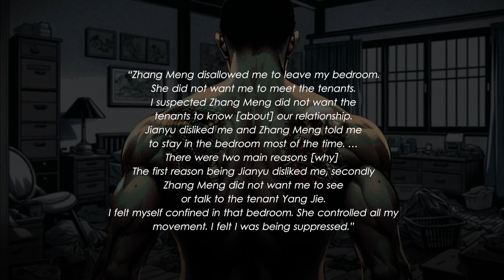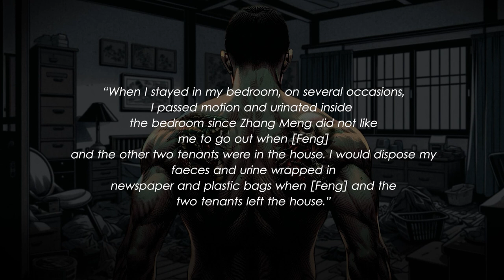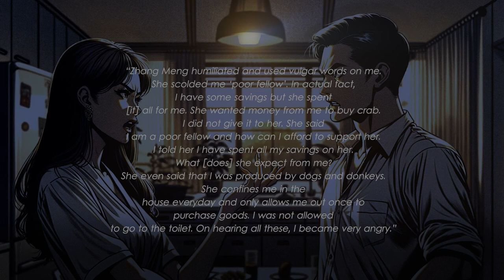Yishun Triple Murders: A Night of Rage | Part 1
Our channel is based on 2 podcasts:
(2) Mass Murder: Disasters in Asia that led to millions dead

Three women found dead, and a 15-year-old girl critically injured, with the victims suffering a total of 98 stab wounds.

Embark on a gripping animated journey into the heart of the Yishun Triple Murders, a chilling crime that sent shockwaves through Singapore in 2008. Dive deep into the sinister sequence of events in Yishun, uncovering the complex story of a romance turned deadly, leading to an unimaginable spree of violence.

Ep 1: Unravel the tumultuous relationship between Wang Zhi Jian and Zhang Meng, exploring how a whirlwind romance soured, culminating in Wang's descent into madness spurred by mysterious provocations.
Ep 2: Witness the harrowing night of the murders, the profound aftermath of the tragedy, and the enduring scars carried by the sole survivor, a poignant reminder of the night's brutality.

This is a cautionary warning of when love goes horribly wrong - leading to one of Singapore's most haunting criminal cases.

Other podcasts:
(1) Empires: An immersive audiobook on the rise of Asia's greatest business empires from Alibaba to Zoom